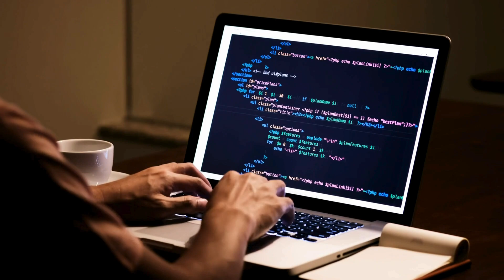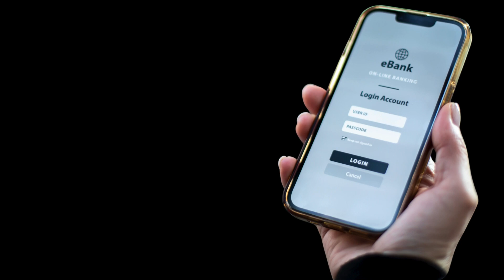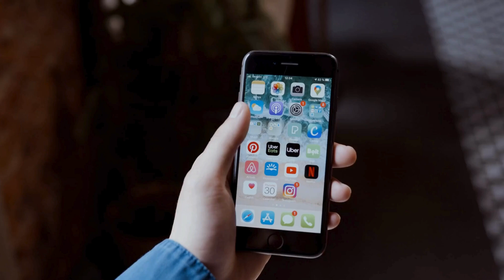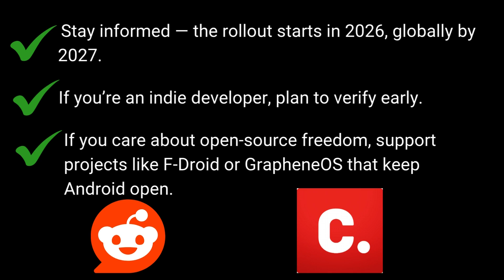Google Is Banning Sideloading?! What It REALLY Means for Android Developers?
Google is changing Android forever! Starting in 2026, all Android apps — even those installed outside the Play Store — will require verified developers. What does this mean for Android developers, open-source projects, and sideloading freedom? In this video, we break down Google’s new sideloading policy, its impact on indie devs and app stores like F-Droid, and what it means for Android’s future.

Timestamps:
00:00 - Intro
00:25 - What’s Actually Happening?
01:00 - Google's Justification
01:33 - Why Developers Are Angry?
02:15 - Who's Affected?
02:50 - What This Means for Android’s Future?
03:32 - What You Can Do?
04:09 - Outro